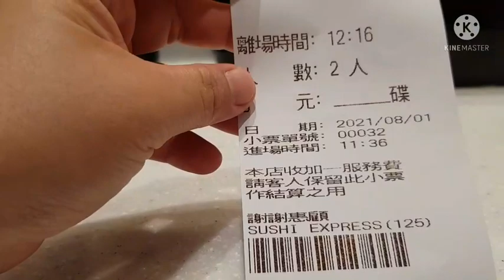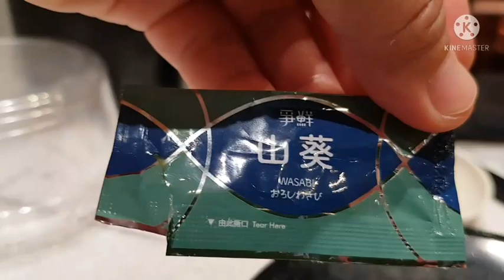SUSHI DATE 💘 | Andydelacruzvlog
Simple Celebration ❤❤❤